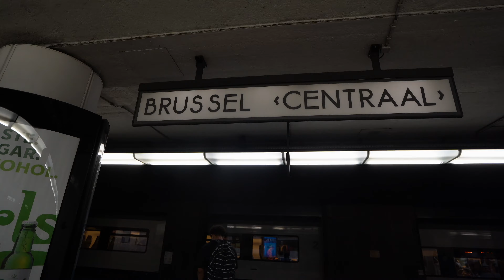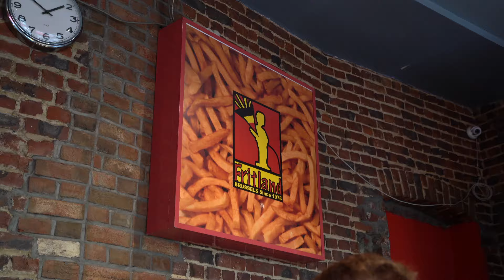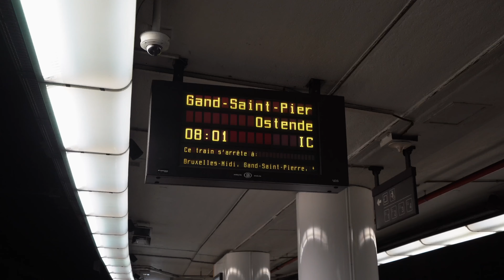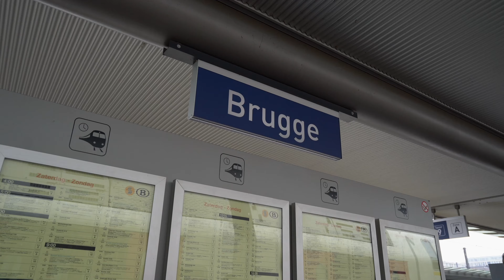ARRIVATI IN BELGIO 🇧🇪 abbiamo i primi problemi..🚂🌍 INTERRAIL 2023 #02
Buongiorno amici del cuore
Secondo episodio del nostro viaggio Interrail in treno attraverso l’Europa
In questo secondo capitolo vi portiamo alla scoperta di Bruxelles, la vivace capitale del Belgio! Esploreremo insieme i monumenti iconici della città ammirando la sua affascinante architettura e immergendoci nella sua cultura unica.

Il giorno successivo, la nostra avventura ci porta a Bruges, una città incantevole e pittoresca con i suoi canali e la sua storia affascinante.

Un viaggio interrail è pieno di sorprese e avventure
Non perdetevi neanche un minuto di questa avventura indimenticabile buona visione ❤️

OBIETTIVO FOTORITRATTO
MICROFONO VOICE OVER
MICROFONO CAMERA
IL MIO ZAINO DA VIAGGIO

Hai mai provato un'eSIM? Utilissima per viaggiare all'estero. Ottieni uno sconto di 3$ US sul tuo primo acquisto usa il codice GIACOM9819 per registrarti, oppure applicalo al momento del checkout.